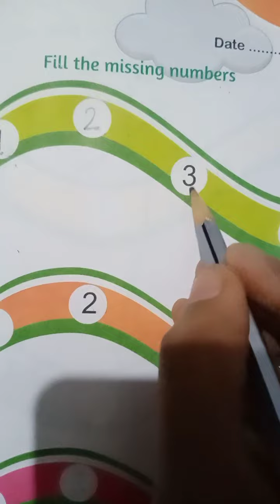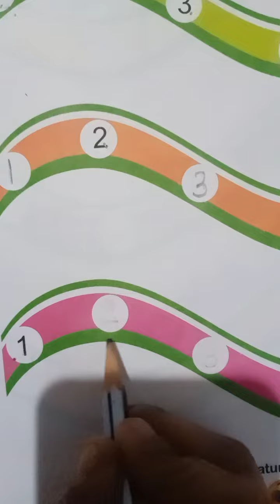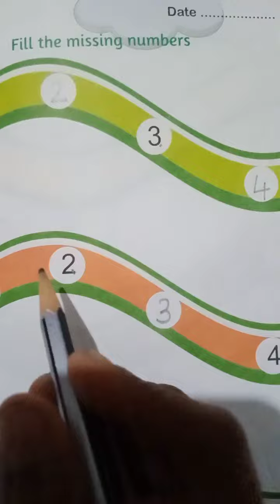Nursery -Maths {Page no -61}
Teeksha Chandrakar {Nursery}